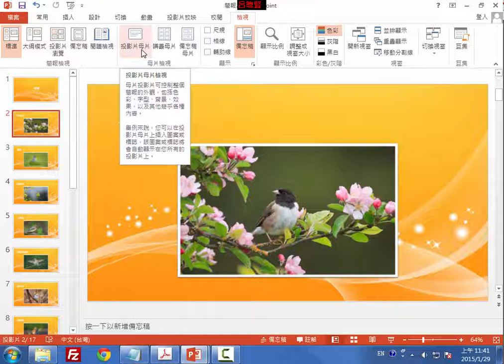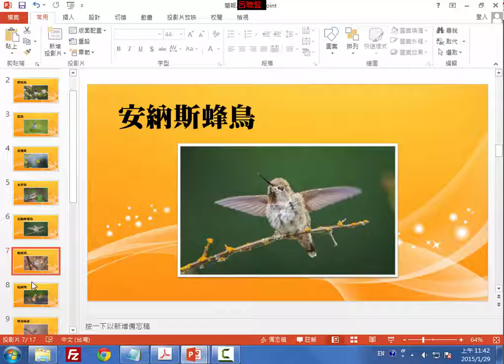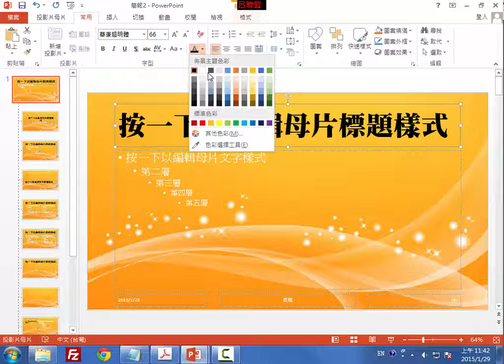PowerPoint2013_第03課 鳥類大探索_c05投影片母片